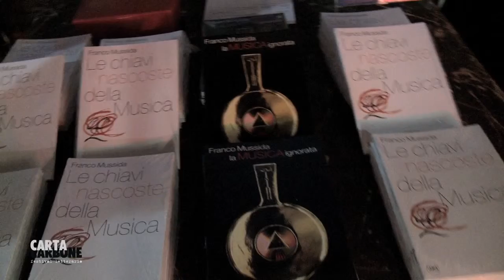Cartacarbone 2016 - Franco Mussida, le chiavi segrete della musica